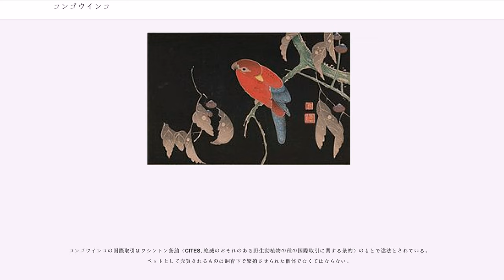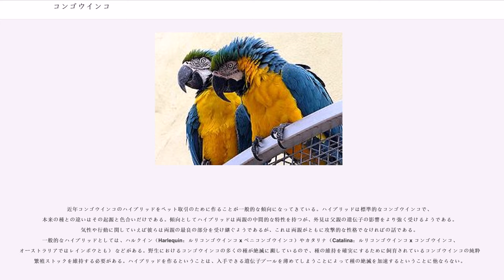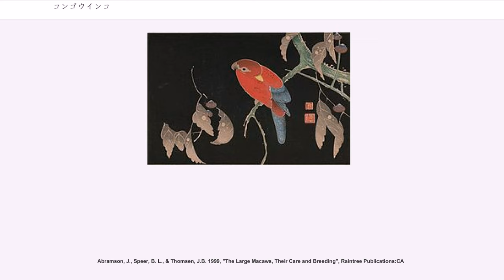コンゴウインコ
コンゴウインコ (金剛鸚哥, Macaw) は、インコ科の多くの属のうち以下の6属に分類される大型の色鮮やかな新世界（南北アメリカ大陸）産のインコの総称である："Ara"属、"Anodorhynchus"属、"Cyanopsitta"属、"Propyrrhura"属、"Orthopsittaca"属および "Diopsittaca"属。

インコ科の中では体長および翼長が最大の鳥である。ただし体重は飛べないインコであるフクロウオウム (Kakapo) のほうが重い。

インコは対趾足で、おのおのの脚に4本の趾（あしゆび）を持ちキツツキのように、二本が前、二本が後ろを向いている。その野生の生息地は樹林帯、とくにメキシコや中央、南アメリカの熱帯雨林である。スペイン語ではguacamayos（グァカマヨス）、ポルトガル語では araras（アララス）と呼ばれている。

現在、大多数のコンゴウインコが野生では絶滅に瀕している。五つの種はすでに絶滅しており、アオコンゴウインコ（英名：Spix's Macaw、学名："Cyanopsitta spixii"）はすでに野生では絶滅していると考えられている。またウミアオコンゴウインコ（英名：Glaucous Macaw、学名："Anodorhynchus glaucus"）もおそらく絶滅しており、20世紀に二件の信頼できる目撃の記録があるだけである。コンゴウインコの個体数を脅かしているもっとも大きな問題は、急激な森林破壊とペット取引のための不法な捕獲である。

コンゴウインコはナッツや果実を食べる。さらにさまざまなものを齧ったり噛み砕いたりする。彼らはそのふるまいにおいて多大な知性を示し、もって生まれた好奇心を満たすため常に知的な刺激を受けていることを必要とする。

コンゴウインコは 100年以上生きるといわれてきたが、おそらく平均50年というほうがむしろ正しいであろう。大型のコンゴウインコでは65年に達するものもあるかも知れない。彼らは一夫一妻で生涯つれ添う。飼育下ではつがいを組んでいないコンゴウインコが第一になつくのはたった一人の人物、つまり飼い主である。ペットのコンゴウインコは飼い主と常に交流していることを生きがいにしており、これが欠けると精神的、肉体的な障害につながることがある。

このほかにこれほど緊密でない結びつきもありえるし、たいていのコンゴウインコは攻撃的な行動にさらされなければほとんどのヒトを信頼するので、馴れ親しんだ人物が一緒にいるならば見知らぬ人物によって扱われることすら可能である。

飼育下のコンゴウインコは時に問題行動を起こすことがあるが、もっとも起こりがちなことは噛み付くこと、叫ぶこと、そして毛引きである。毛引きは野生の状態ではふつうおきることはなく、このことは毛引きが飼育下の生活に起因する神経症の結果であることを強く示唆している。

ほとんどのペットのコンゴウインコは、たった二世代か三世代前の先祖が野生の生き物であったし、またどんな妥当な定義に照らしても真に家畜化されてはいない（このことは、たとえばイヌなどとはずいぶん違っている。イヌの家畜化は遥か40,000年前にまでさかのぼるとする推測もある）。

すべての種類のコンゴウインコは非常にパワフルで大きな嘴をしており、子供にであれ大人にであれ無視できない傷害を与えうる能力がある。その声は長い距離を通して伝わるように作られており、そのため彼らはきわめてやかましくなりがちである。これらの理由によりコンゴウインコは一般家庭で飼うことが非常に困難なペットとなっている。コンゴウインコの知的レベルと、人々が人馴れしたペットに普段使っているような刺激に対するその否定的な反応からさらに厄介な問題が生ずる。

コンゴウインコの国際取引はワシントン条約（CITES, 絶滅のおそれのある野生動植物の種の国際取引に関する条約）のもとで違法とされている。ペットとして売買されるものは飼育下で繁殖させられた個体でなくてはならない。

近年コンゴウインコのハイブリッドをペット取引のために作ることが一般的な傾向になってきている。ハイブリッドは標準的なコンゴウインコで、本来の種との違いはその起源と色合いだけである。傾向としてハイブリッドは両親の中間的な特性を持つが、外見は父親の遺伝子の影響をより強く受けるようである。気性や行動に関していえば彼らは両親の最良の部分を受け継ぐようであるが、これは両親がともに攻撃的な性格でなければの話である。一...